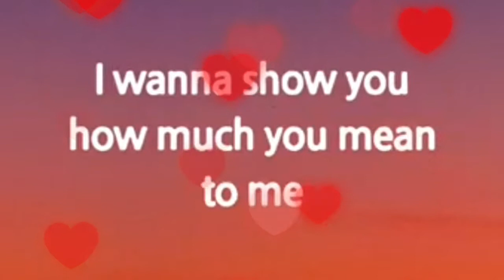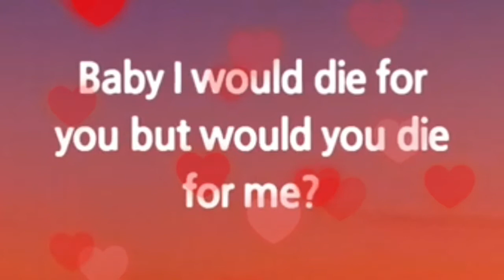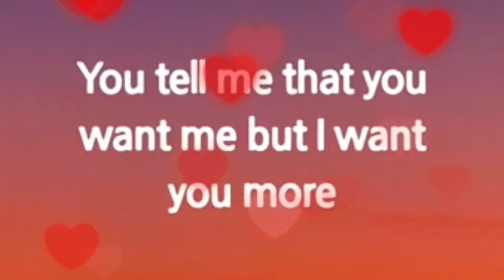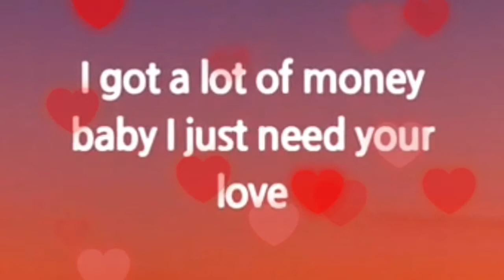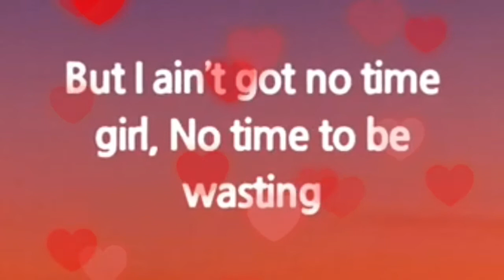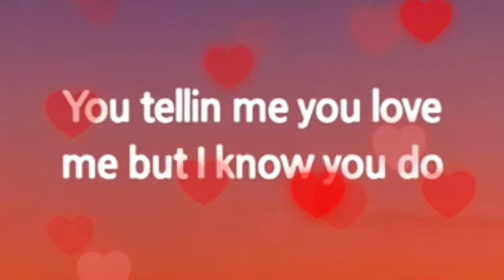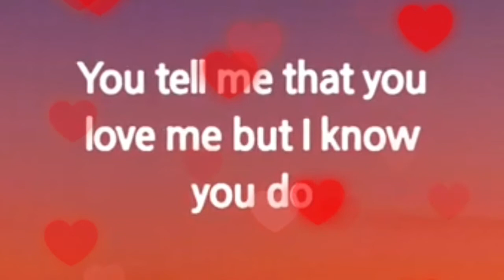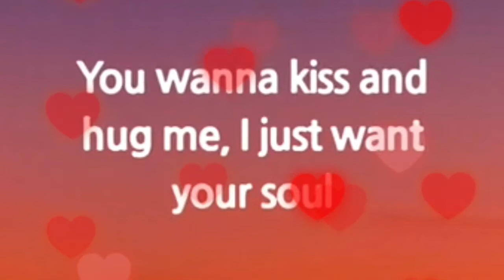Valentine-Tiktok song (lyrics)Yk Orisis